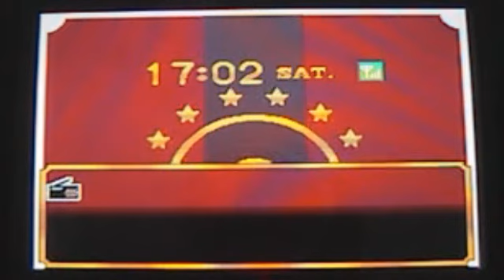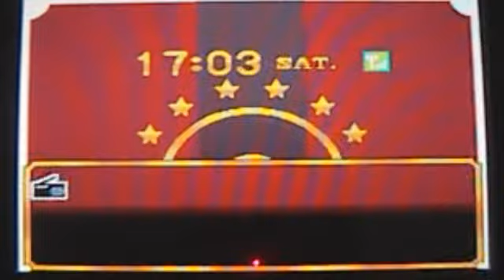Heart Gold - 17 - Red Gyarados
the gyarados whose coloration happens to differ from the norm